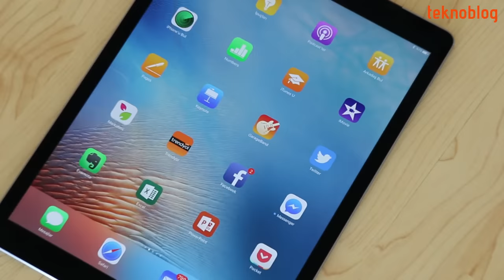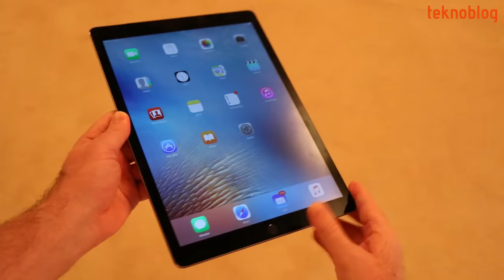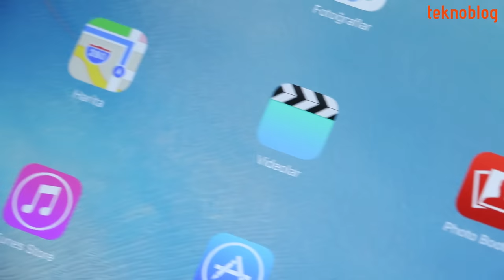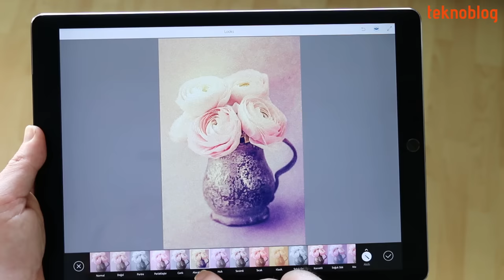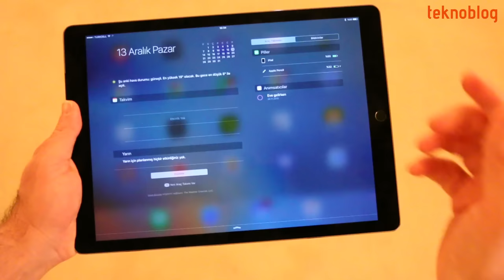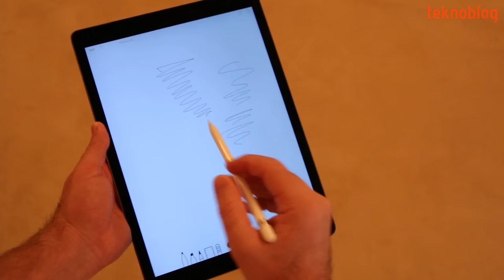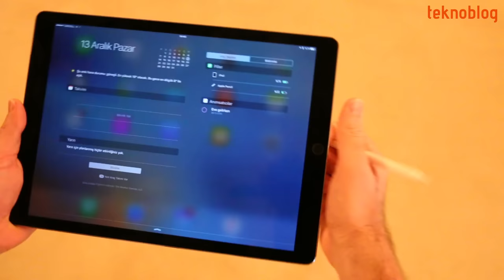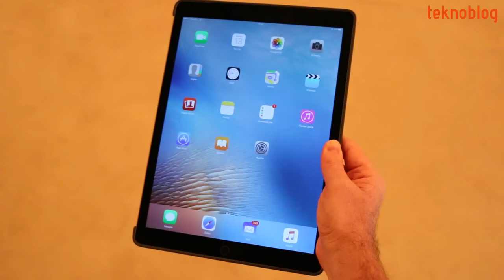iPad Pro İncelemesi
Apple'ın büyük ekranlı tableti iPad Pro sadece içerik tüketimine değil, üretimine de odaklanıyor.

iPad Pro ile ilgili olarak merak ettiklerinizi bu inceleme videosunda bulacaksınız.

iPad Pro ile ilgili daha fazla ayrıntıyı aşağıdaki bağlantıda yer alan detaylı inceleme yazısında bulabilirsiniz: